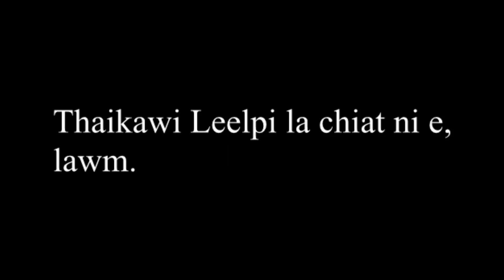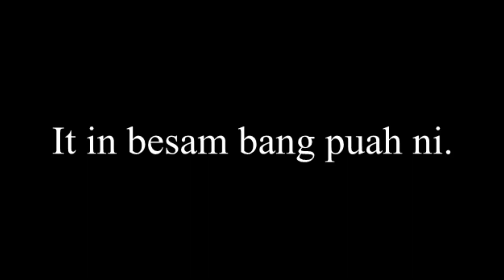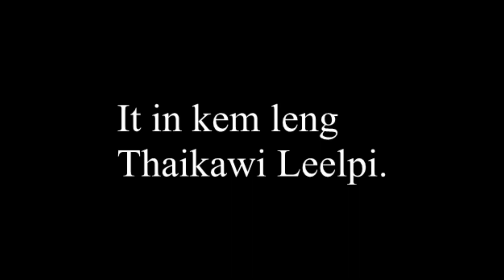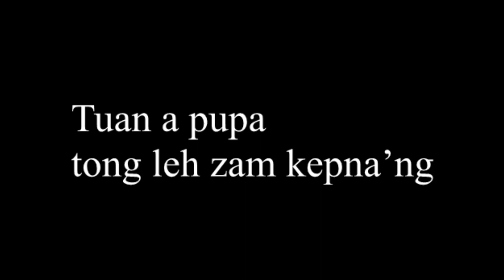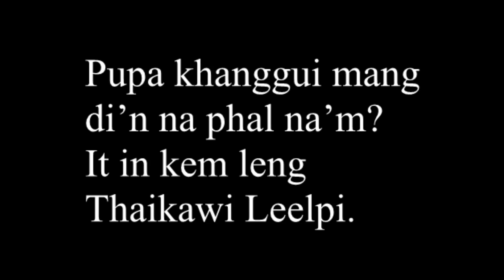THAIKAWI LEELPI | LA CHIAT NI E (lyrics)